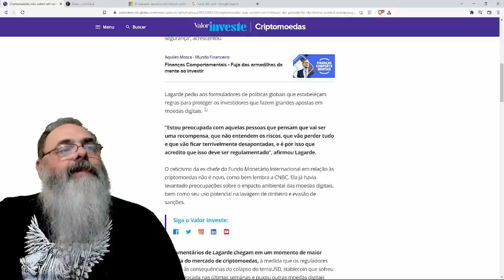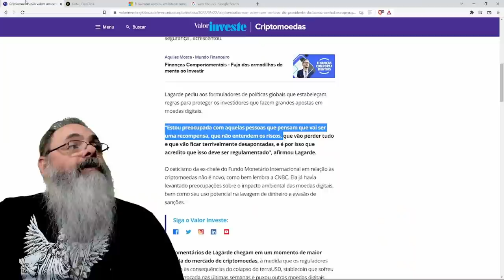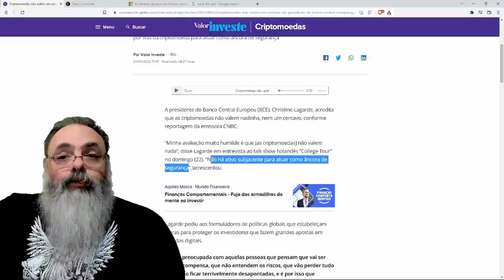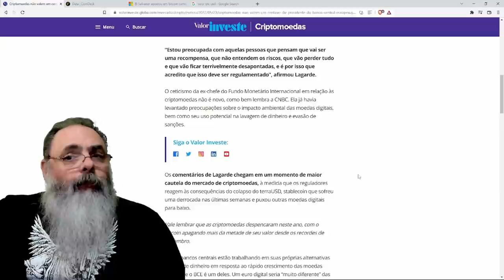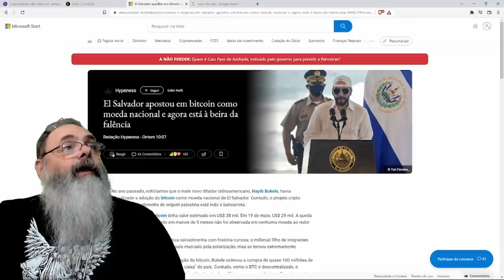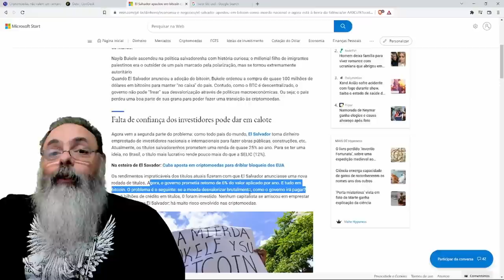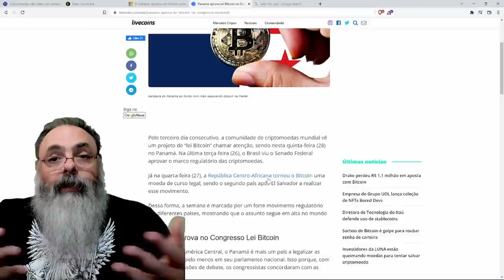Diretora do banco europeu, LAGARDE está desesperada com o BITCOIN